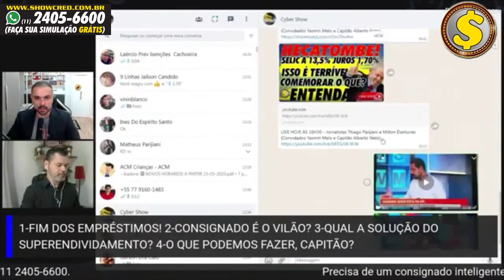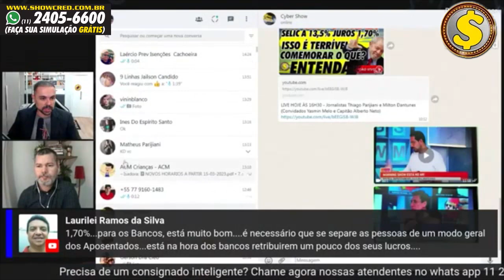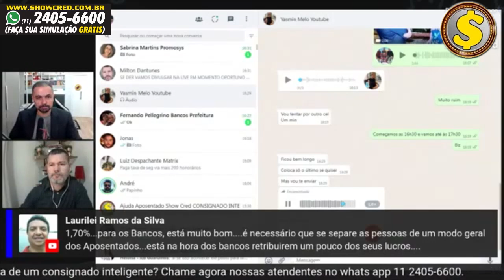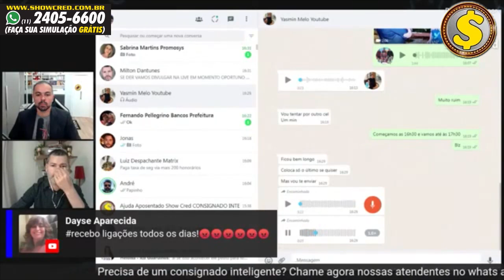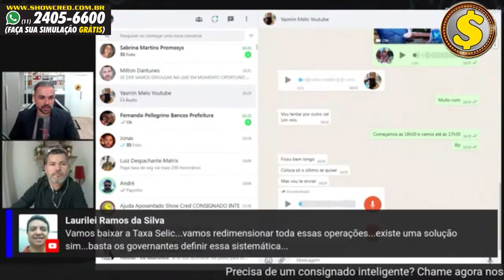🚨SEM CORTES! DEPUTADO FEDERAL REVELA TODA A REAL INTENÇÃO DO GOVERNO LULA | fim dos consignados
emprestimo consignado, empréstimo consignado, emprestimo consignado inss, auxílio brasil empréstimo consignado, empréstimo consignado inss,
emprestimo consignado do inss, valor emprestimo consignado bpc, emprestimo consignado como funciona, bpc pode fazer emprestimo consignado,
como fazer emprestimo consignado bpc, suspensão do empréstimo consignado, suspensão emprestimos consignados, nova margem inss,

Aumente hoje seu salário se você tem empréstimos consignados descontando do seu salário: link do curso MPAE do Thiago com desconto de 50% só para hoje e para quem está na live!

O CNPS (Conselho Nacional de Previdência Social) aprovou, em reunião nesta segunda-feira (13), a queda dos juros do empréstimo consignado do INSS (Instituto Nacional do Seguro Social). A taxa do empréstimo pessoal, hoje em 2,14% ao mês, irá cair para 1,70%, e a do cartão de crédito e cartão consignado, terá queda de 3,06% para 2,62%.

O crédito consignado do INSS é um empréstimo com desconto diretamente no benefício previdenciário. A medida é controlada pelo conselho, que reúne representantes de governo, aposentados, trabalhadores e empresas.

A redução dos juros era uma reivindicação dos aposentados e vinha sendo defendida pelo ministro da Previdência, Carlos Lupi. Para ele, por se tratar de um crédito com baixo risco de inadimplência, seria possível diminuir o patamar cobrado.

ELES NOS INSPIRAM A FAZER MELHOR A CADA DIA:
Wanderlei Silva - ídolo do Pride e UFC
Felipe Tito - ator e empreendedor
Wafa Kadri - Jovem Pan Morning Show

Seja membro no plano prata por R$ 7,99 e concorra a uma consultoria no valor de R$ 200,00 para acabar com seu cartão RMC:

Entender o que é a taxa Selic e como ela afeta os seus investimentos é fundamental para todo e qualquer investidor.

Isso porque este índice tão falado no mercado financeiro acaba influenciando o comportamento também de outros indicadores, como o IPCA (Índice Nacional de Preços ao Consumidor Amplo) e o CDI (Certificado de Depósito Interbancário).